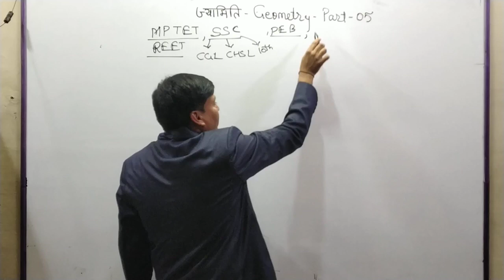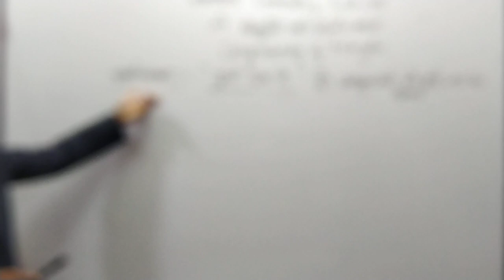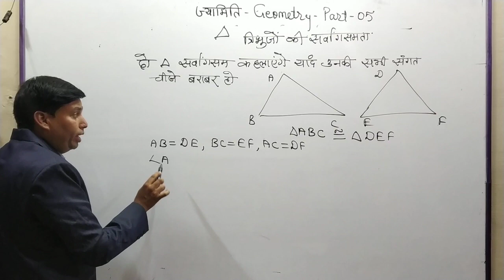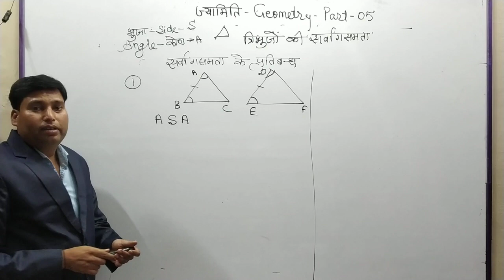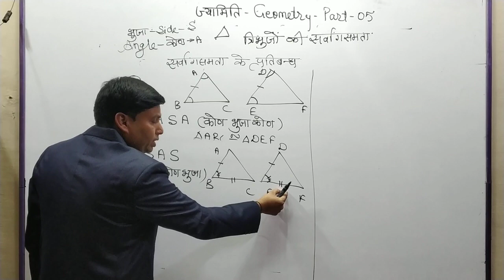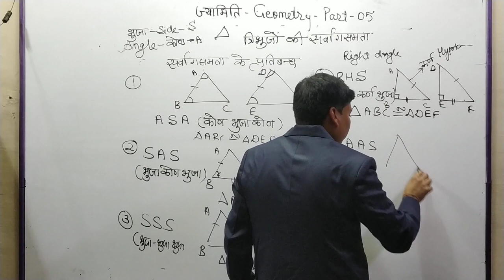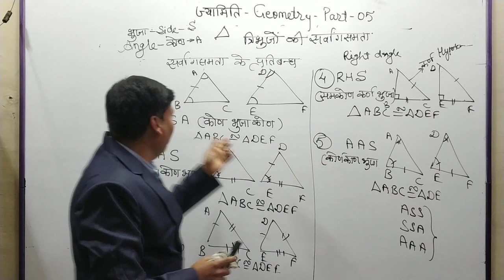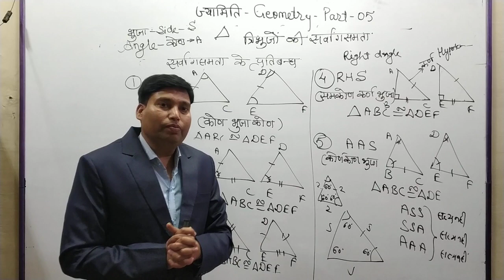गणित –ज्यामिति पार्ट 05 (GEOMETRY) {त्रिभुजो की सर्वांगसमता}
म.प्र.शिक्षक पात्रता परीक्षा (प्राथमिक शिक्षक) वर्ग -3 के लिए यूथ एकेडमी के द्वारा गणित विषय के लिए 30 अंको की सम्पूर्ण तैयारी के लिए आज ही हमारे चैनल को सब्सक्राइब करे व पिछले वीडियो के लिए प्लेलिस्ट में MPTET फोल्डर को देखे| आज के इस वीडियो में MPTET के अनुसार ज्यामिति पार्ट -05  में त्रिभुजो की सर्वांगसमता के बारे में बताया है